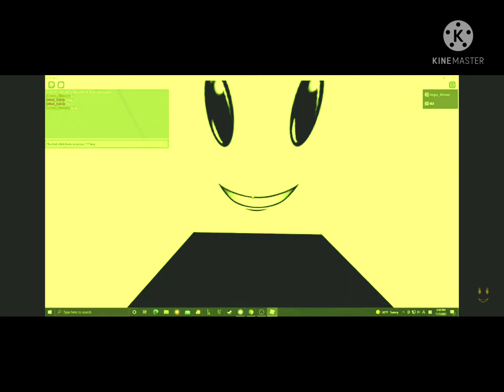friendly 1 bits 2 bits 4 btis 8 btis 16 bits